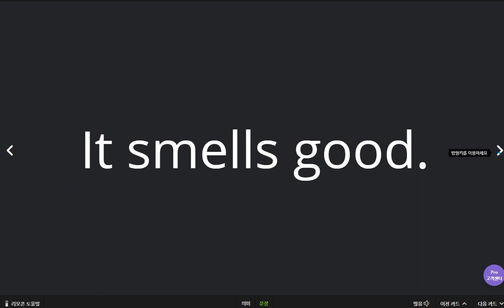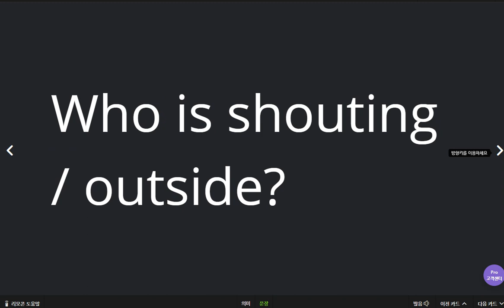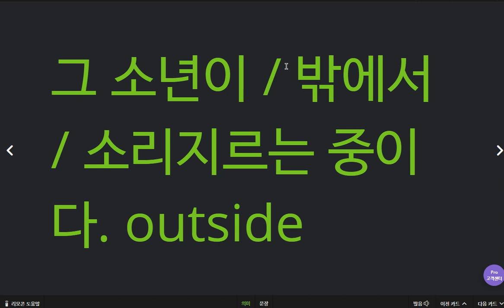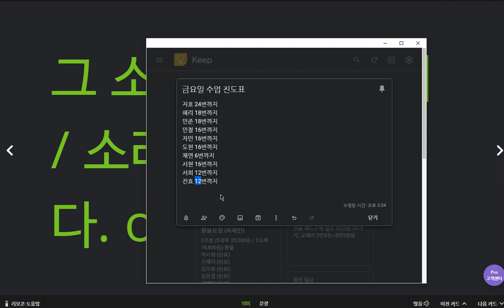박진효 2020 04 21 2